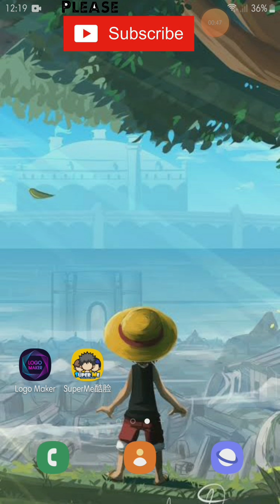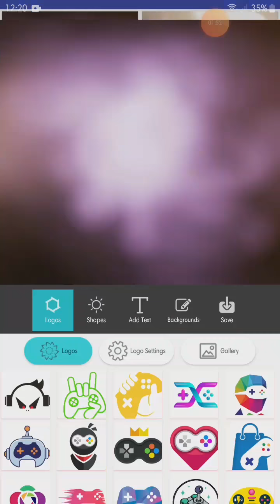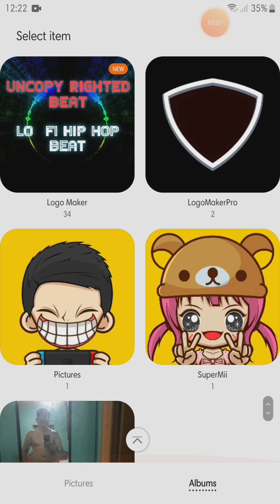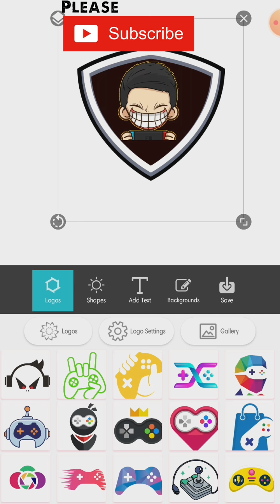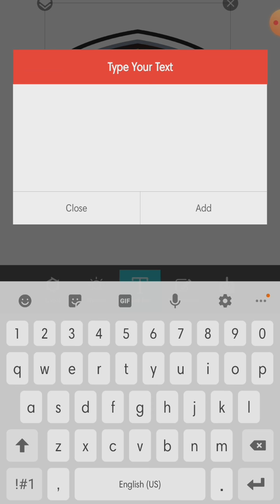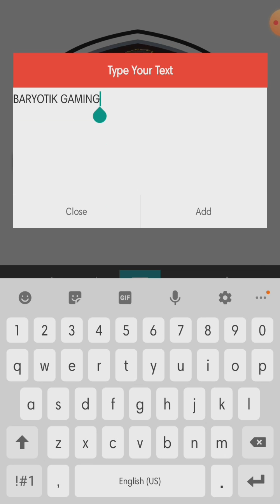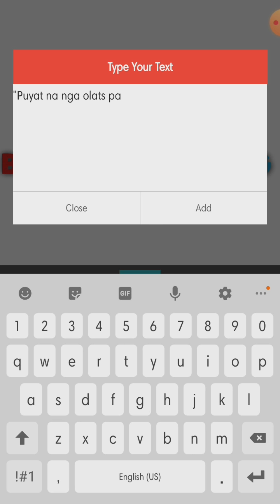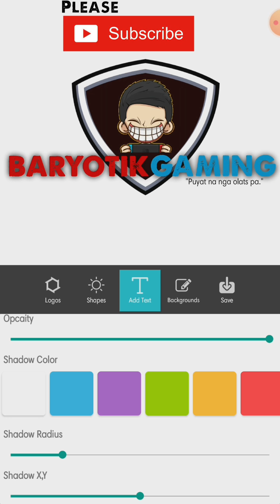How to make Logo | Logo Making Tutorial | Customized you own Logo.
On this video you will learn how to make and customized any kind logo like gaming logo, youtube channel logo, personal logo, business logo and company logo.

We are just using mobile phone to make and custized  a simple but beautiful and powerful Logo.

you will be needing to download the
LOGO MAKER its a free to download and free to use app.
BACKGROUND ERASER its a free to download and free to use app.

now watch and follow my video.

   -BOSS ALVS TV